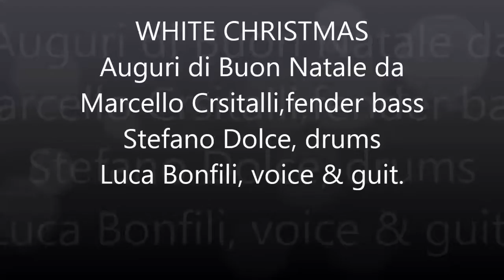white christmas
NON SONO INTERESSATO ALLA MONETIZZAZIONE DEI VIDEO DA ME PUBBLICATI. Elvis Garage Rockabilly Band
Marcello Cristalli, fender Bass
Stefano Dolce, Drums
Luca Bonfili, voice and guitar